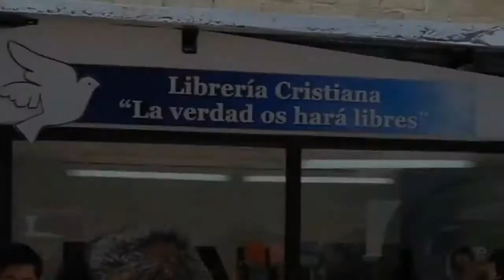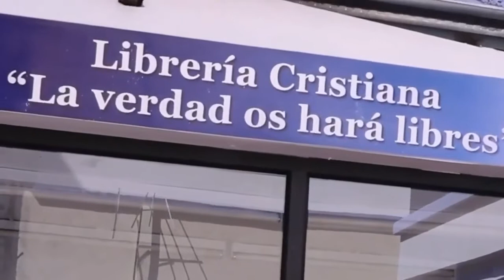Halloween al descubierto a traves de la palabra de Dios